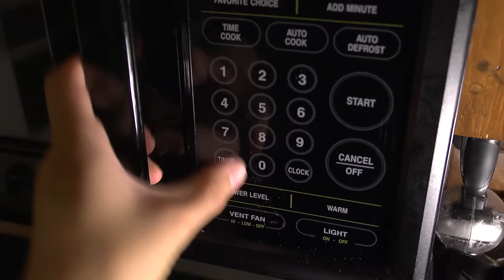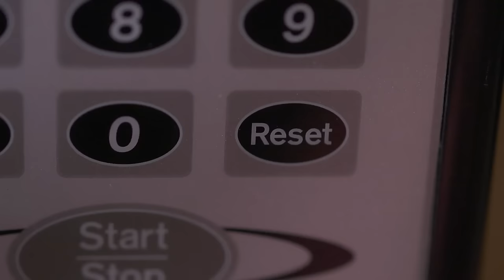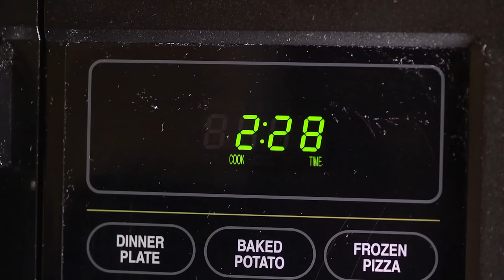You Know What’s BS!? Microwaves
You Know What’s BS!? Microwaves (YKWBS Episode 20)

Merch on Amazon.com